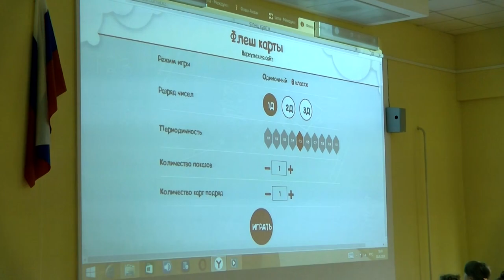Церемония награждения участников II городской олимпиады по ментальной арифметике «Абакус»